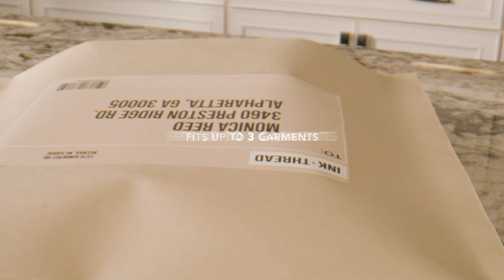Meet the NEENAH ENVIRONMENT® Mailer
Meet the NEENAH ENVIRONMENT® Mailer. It's smart deign is a powerful blend of consumer-focused and sustainable packaging! Ideal for garments and non-fragile goods, it checks all the boxes:

✅ Verified Blue-Bin/Curbside Recyclable

✅ Proprietary Substrate For Premium Printability With Superior Water & Puncture Resistance

✅ Embedded Tear Strip

✅ Paper-Based and Made from 50% PCW

✅ Expandable Base For Bulky Items

Reach out to your local Neenah Rep for more information.